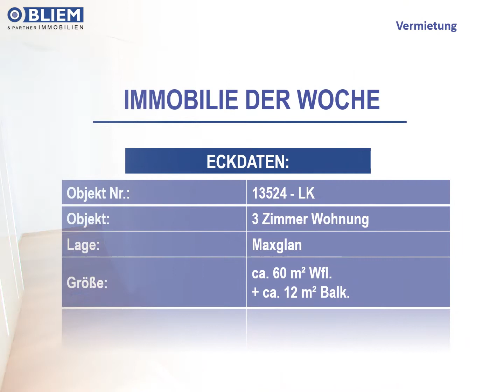HIER BIN ICH GERN!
Hier gelangt eine sehr freundliche und vor allem gemütliche 3-Zimmer Wohnung in die Vermietung. Sie befindet sich im beliebten Stadtteil Maxglan und bietet neben einer tollen Infrastruktur Wohngenuss vom Feinsten.